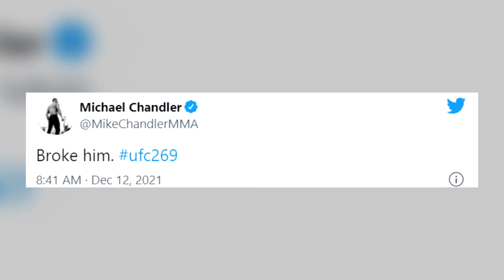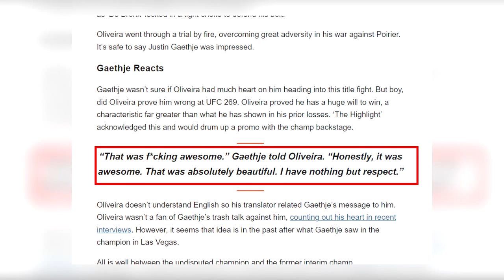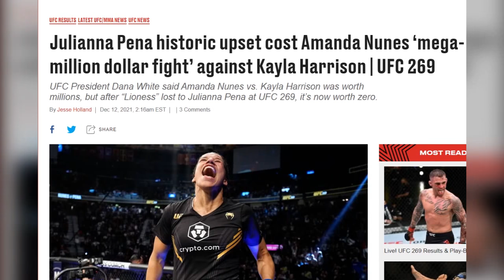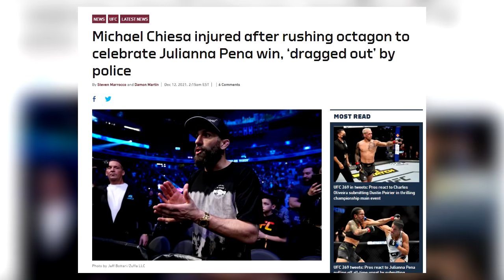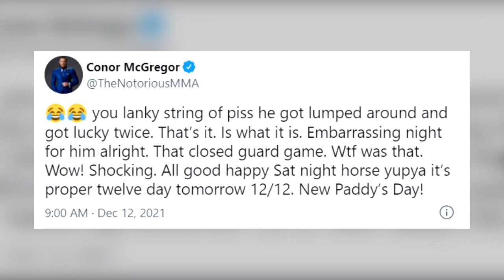Травма БОЙЦА UFC! РЕАКЦИЯ Конора и Диаза на ПОРАЖЕНИЕ Порье! ЗАРПЛАТЫ БОЙЦОВ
В этом выпуске подробности о премиальных турнира UFС 269! Что сказал Дана Уайт! А еще переписка в твиттере между Конором МакГрегором и Нейтом Диазом! И Кьеза хотел поздравить Пенью с победой, в итоге споткнулся по пути и получил травму !